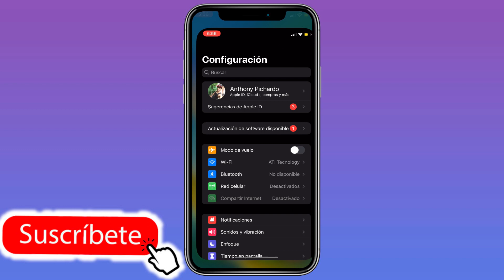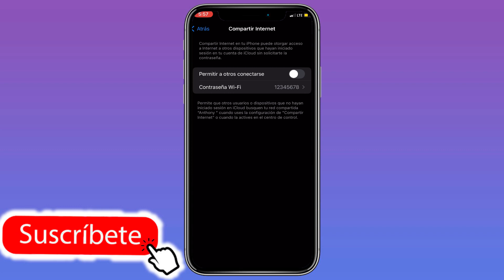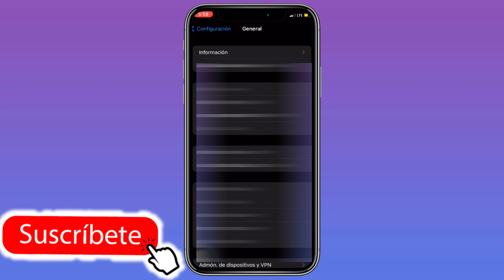COMO CAMBIAR EL NOMBRE QUE VIENE ESTABLECIDO EN TU IPHONE